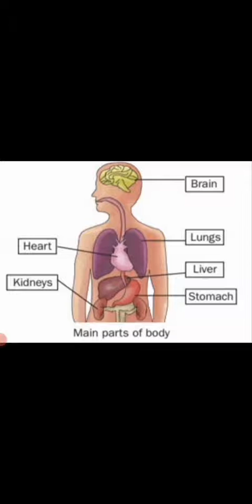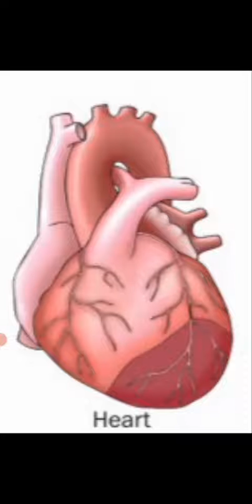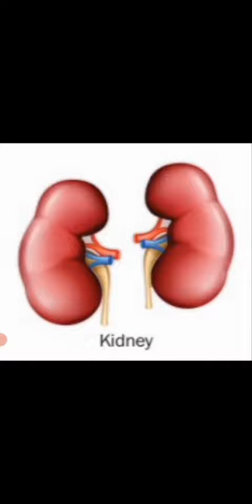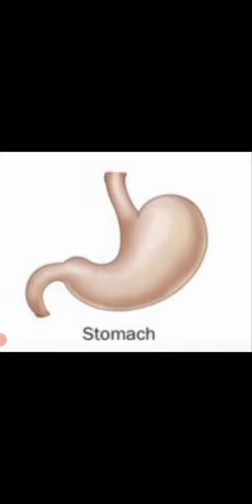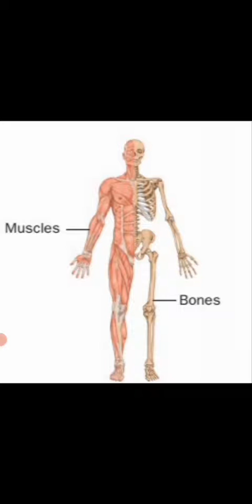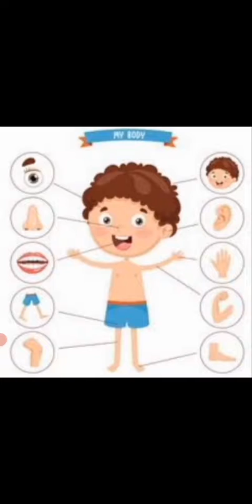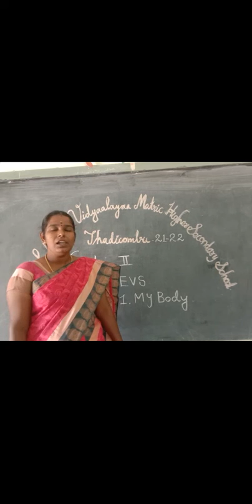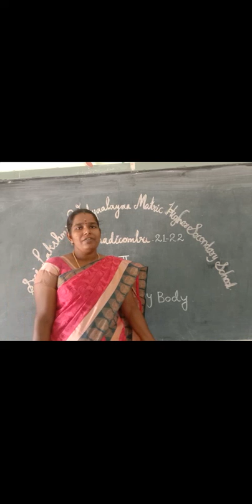Grade II EVS Ln-1 My Body